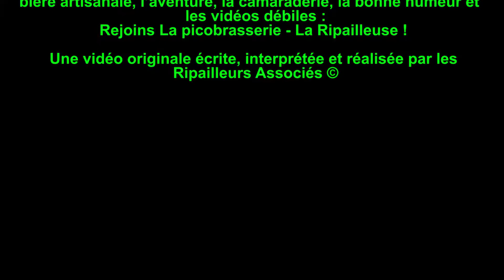LaRipailleuse - Récolte houblon 2018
Comme le dit la chanson :

Oh ! je voudrais tant que tu te souviennes
Des jours heureux où nous étions amis.
En ce temps-là la vie était plus belle,
Et le soleil plus brûlant qu'aujourd'hui.
Le houblon se ramassent à la pelle.
Tu vois, je n'ai pas oublié...

ça te calme un ripailleur un chanson comme celle là ! 😯

Et oui, il est temps pour nos ripailleurs cueilleurs de récolter le fruit de leur patience et de leur soins !

🍺 Si tu veux suivre nos aventures brassicoles et participer à nos différents concours pour tenter de gagner des bières, des goodies et bien d’autres choses encore, suis nous
🍺 Si tu veux nous soutenir ou devenir un membre VIP de l’un de nos brassins

🍺 Si toi aussi tu en à marre de la malbouffe et du mal boire ! Que tu aimes les produits naturels et savoureux ! Que tu aimes la bière artisanale, l’aventure, la camaraderie, la bonne humeur et les vidéos débiles ! Rejoins La picobrasserie - La Ripailleuse ! 🍻
Une vidéo originale écrite, interprétée et réalisée par les Ripailleurs Associés ©